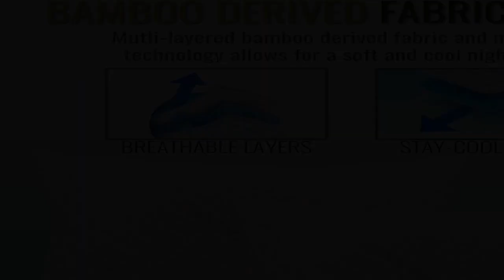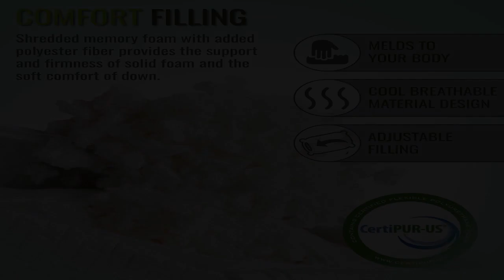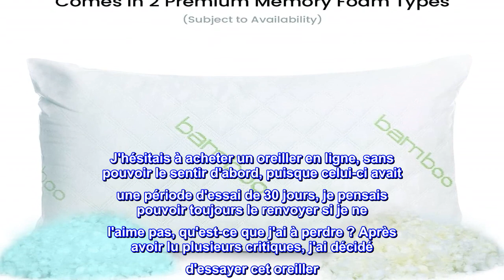Bon produit - ik Oreiller en bambou (lot de 2 King 35 "x20") - Lit de soutien du cou en mousse à mé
Bon produit -  ik Oreiller en bambou (lot de 2 King 35 "x20") - Lit de soutien du cou en mousse à mémoire de forme

Bambou
Plongez-vous dans un sommeil paisible - Notre oreiller en mousse à mémoire de forme déchiquetée offre un soutien efficace aux muscles du cou, des épaules et du haut du dos tout au long de la nuit. Dormez comme un ange avec notre oreiller pour les douleurs au cou et aux épaules !
Relâchez la tension après une dure journée - Détendez-vous après une longue journée avec notre oreiller rafraîchissant en bambou. Ces oreillers de lit sont parfaits pour le repos et la récupération dont vous avez tant besoin.
Profitez de conditions de sommeil saines - Les oreillers en mousse à mémoire de forme permettront une meilleure circulation de l'air. Un oreiller frais signifie un sommeil plus confortable et plus propre pour vous
Idéal pour toutes les positions de sommeil – Oreillers King et Queen avec un loft de 12,7 cm conçu pour faciliter un sommeil confortable, car il s'adapte à la forme de votre corps. L'oreiller parfait pour dormir sur le côté, sur le ventre ou sur le dos !
Un sommeil réparateur est notre mission - Nous voulons nous assurer que vous obtenez les meilleures nuits de sommeil possibles, chaque nuit. Si pour une raison quelconque vous n'êtes pas satisfait de votre oreiller en bambou, veuillez contacter directement l'équipe Sleepsia !
Matériau - 40 % bambou, 60 % polyester
Cadeaux de Noël Offres Black Friday Ventes Cyber Monday - Notre oreiller en bambou est vraiment doux et confortable pour tous les types de dormeurs. Dites adieu aux douleurs, aux courbatures et à l'inconfort.

Premier oreiller à mémoire de forme
J'hésitais à acheter un oreiller en ligne, sans pouvoir le sentir d'abord, puisque celui-ci avait une période d'essai de 30 jours, je pensais pouvoir toujours le renvoyer si je ne l'aime pas, qu'est-ce que j'ai à perdre ? Après avoir lu plusieurs critiques, j'ai décidé d'essayer cet oreiller. C'est mon premier oreiller à mémoire de forme. Comme plusieurs autres critiques l'ont indiqué, vous devez faire culbuter l'oreiller dans la sécheuse pendant environ 20 minutes (sans chaleur) pour le gonfler, puis ajouter ou retirer le mastic pour obtenir l'épaisseur souhaitée. La mousse hachée à l'intérieur a l'air neuve et propre, certaines critiques ont déclaré que la leur avait des corps étrangers dans leur oreiller. Il y a une légère odeur de mousse, qui a mis environ une semaine à s'estomper, mais cela ne m'a pas dérangé. J'ai toujours eu des oreillers de type poly fill, celui-ci est nettement plus lourd et pas aussi doux que je l'avais espéré, mais je m'y suis habitué. En tant que dormeur latéral, il est agréable de pouvoir personnaliser l'épaisseur selon mes préférences. Il est très favorable sans être inconfortable ni me faire mal à l'oreille comme mon vieil oreiller avait commencé à le faire.
Après quelques nuits d'adaptation, j'ai fini par aimer cet oreiller.